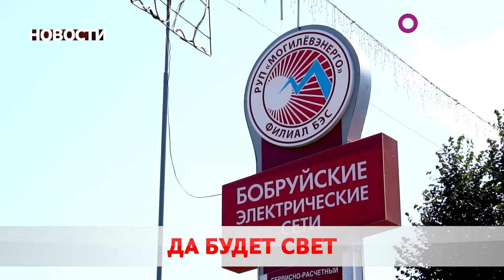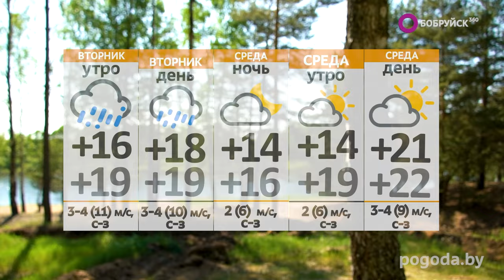НОВОСТИ: День военно-морского флота, устранение последствий непогоды, уголовное дело за «контент»